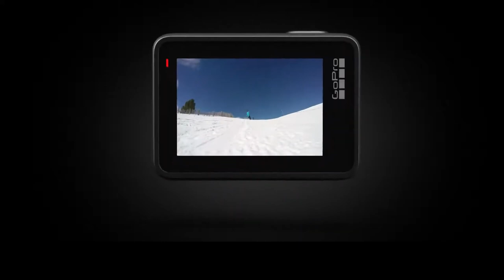product gopro render keyshot